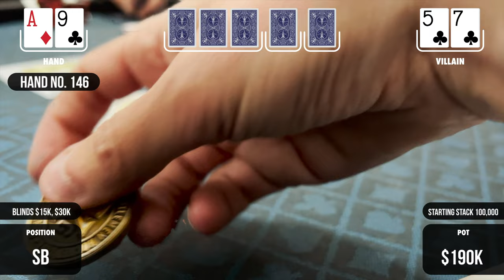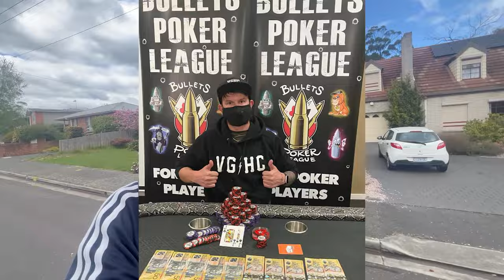Best Poker tournament finish - THE NUGG CUP Part 2 | Poker Vlog #7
THE NUGG CUP - PART 2
After a great fold of Ace King in Part 1, how well do I run?
Poker Vlog #7 From Tasmania, Australia.

BE LUCKY!

▬ THE ACTION ▬

0:00 - PREVIOULSY ON
0:08 - RECAP AND CHECK PART 1
0:21 - HAND 1 |  A♠️10♣️ - (Ace ten Off suit) Raised in front of me when on the button, very short stacked, and would have to go all in, but the raiser would most likely call so I just fold!  ❌
0:39 - HAND 2 |  K❤️J♠️ - UTG I go all in with my short stack hoping to double up! the big blind calls for not much more with 5 6 offsuit, and I end up with two pair  ✅
1:16 - HAND 3  | A♦️9♣️ - Ace nine off suit in the Small Blind I Shove to isolate the Big Blind and get called by 5 7 of clubs I flop the nice the turn brings in a straight draw, but it doesn't come in and knock the big blind out  ✅
2:08 - HAND 4 | J❤️J♣️ - Pocket Jacks on the button I raise to try and induce value from the blinds I get a blind to go all in and i have to call for just a little more, i'm against Ace six off suit.They flop a six so I need to avoid a six and an Ace. which i do hitting a full house on the turn.  ✅
2:46 - HAND 5 | K❤️10❤️ - King Ten suited in the Cut off! I go all in to put pressure on the Blinds. the shove gets through and we chip up! ✅
3:01 - ONEWHEEL BREAK
3:09 - HAND 6 | Q❤️10♣️ - In the Small Blind With queen ten off suit try and make a move to get the big blind to fold, unfortunately, he wakes up with a hand! Ace Jack! I need some help especially when the flop is Jack High! can hit a nice for a straight or a Queen! Turn changes my outs to A King or a nine when the Ace comes in. and the River is the King so we get very lucky!  ✅
3:59 - HAND 7 | 7♣️8❤️ - in the Small blind with seven eight off suit, just made Final Table so i (correctly) think the Big blind won't want to tangle with me before we move to the FT! ✅
4:24 - FINAL TABLE
4:47 - HAND 8 | 7♦️A♦️ - Small Blind Shove to pressure the short stacks, and it gets through pick up the Big Blind! ✅
5:09 - HAND 9  | J❤️K❤️ - In the Cut off with Jack King of hearts, I raise to 200 Thousand, again to put pressure on the short stacks in the blinds, and this gets through!  ✅
5:38 - HAND 10 | Q❤️K❤️ - In the Big Blind with Queen King Suited, The Small Blind just calls and I shove to keep the pressure on!  ✅
6:02 - HAND 11 | K♠️J♣️ -  King Jack off suit in the Cut Off. it folds around to me and the short stacks are still in the Blinds so I go all in to keep them having to make decisions for their tournament life! but they all fold!  ✅
6:18 - HAND 12 | Q♠️10♣️ - Queen Ten off suit in the Hi Jack (Sam Clark would be proud!) I raise to 250K to keep the pressure get a short stack to go all in over the top for not much more (about 45K more) I'm up against pocket eights, i have two overs so can hit to win, but I but everything misses  ❌
7:00 - HAND 13 | A♦️Q♠️ - In the Small Blind with Ace queen off suit, folds to me and I raise 200K on top of my Small Blind and get the Big Blind to fold!  ✅
7:18 - HAND 14 | J♣️10♠️ -  NOW FOUR HANDED! Jack Ten off suit UTG. Shove to keep the pressure on the blinds fold ✅
7:30 - HAND 15 | J♣️10♦️ - NOW THREE HANDED! Jack ten off suit again! This time in the Big Blind the Button Now chipped up shoves on me, Not sure how quickly he wants to get rid of the chips he's just acquired! so I fold he shows an Ace ❌
7:51 - Folding Garbage hands montage
8:01 - HAND 16 | Q♣️K♦️ - Queen King off suit in the Small Blind. The Button, who is the short stack shoves and I shove over the top to get the Big Blind to fold. and we a re heads up against King eight suited, we flop a queen and Knock the 3rd place out!
8:37 - Heads up Montage
8:46 - HAND 17 | J♣️J♠️ - Big Blind with Jacks, The Small Blind shoves on Me. I snap call I'm up against Ace eight suited. I need to fade the Ace Flop is clean, turn brings in a straight draw so still need to fade the Ace and now a 4! whhcih i do! and I WIN!  ✅
9:17 - Wrap up

POKER ANALYTICS 6
iOS:

▬ Socials ▬